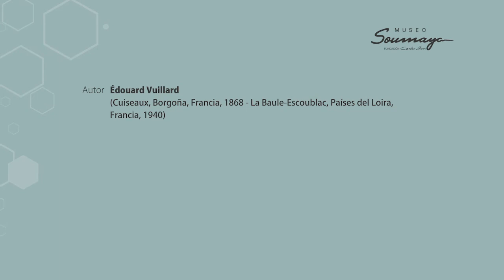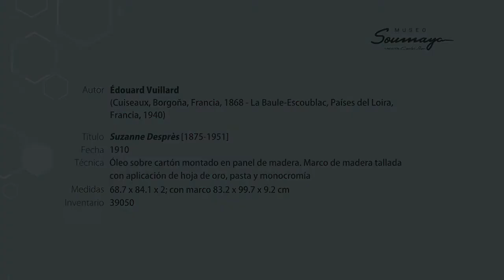ElSoumayaEnCasa | "Suzanne Després" de Édouard Vuillard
En este RecorridoVirtual te llevamos a la bohemia modernidad parisina de la mano de Édouard Vuillard.
Conocerás a la actriz SuzanneDesprés, quien fundó “L'Œuvre” una vanguardista escuela de arte dramático.
TerceraLlamada, ¡comenzamos!